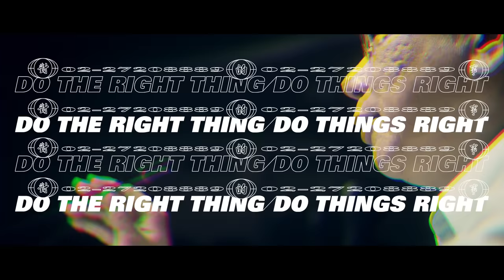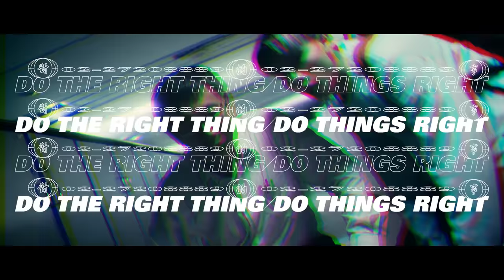柯文哲 feat. 春艷【Do Things Right】Official Music Video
【Do Things Right 單曲全平台皆已上線】

【歌詞全文】

Do the right thing do things right

怪怪的 怪怪的 怪怪的 怪怪的

怪怪的 怪怪的 怪怪的 怪怪的 怪怪的 怪怪的 怪怪的

他們 都叫我
柯南 沒有錯
問題 就算多
團隊 在左右

你想 試探 我的 底線 和腦袋
當我 出手 我把 問題 揪出來
不要 偷雞 摸狗 房子 給我 好好蓋

演唱人：柯文哲、春艷
詞曲：迪拉、春艷
編曲：萬志軒
製作人：迪拉、萬志軒
OP/SP：顏社企業有限公司

【柯P的饒舌之路...】

現在，我要來嘗試當一個饒舌歌手。

首先要感謝顏社KAO!INC.工作室，他們願意讓一個五十幾歲、以前音樂不及格的阿北從零開始，實地學習音樂的產製過程。

從了解嘻哈文化，知道饒舌歌曲有什麼元素，到數拍子、實際進入錄音室錄音，最後還拍了MV，這一套過程下來，我才知道音樂產業不是平常唱唱卡拉OK那麼簡單，每個步驟都是專業。

想要知道不了解的事情，去操作一次就對了。機會是留給願意嘗試的人，我這個跨年在幾十萬人面前落拍的人都敢嘻哈了，大家也要勇敢追逐自己的人生。

Do the right thing, do things right! 這是我想跟大家說的話，也是我第一首正式發行的單曲，請大家多多指教。

【個人簡介】

柯文哲，人稱柯P。50後，獅子座，生理男。在重症醫學服務30年，4年前被時代捲進政壇，直攻臺北市市政府。最近的嘗試是學習嘻哈音樂，獨立發行人生第一首嘻哈單曲。面對不懂的事，去了解去學就對了。這就是柯式嘻哈精神：Do the right thing, do things right。